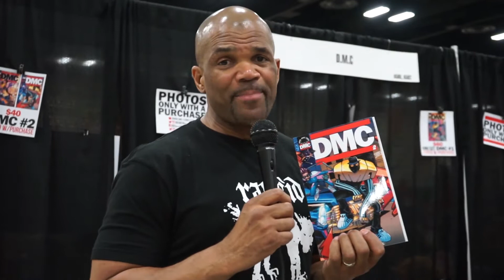8bit Geek interviews Darryl "DMC" McDaniels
We spent a few minutes with DMC at Alamo City Comic Con this past weekend. We chatted about his comic book series and his love for all things geek.

Catch us live on Twitch every Monday at 8pm Central Standard time